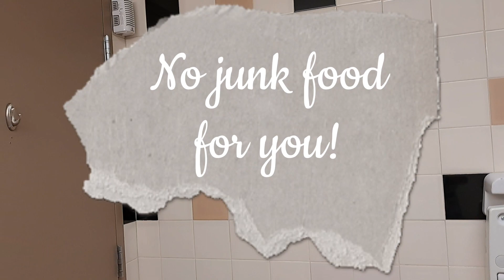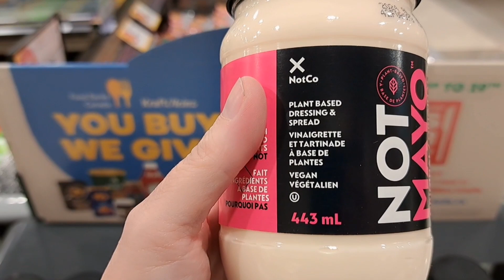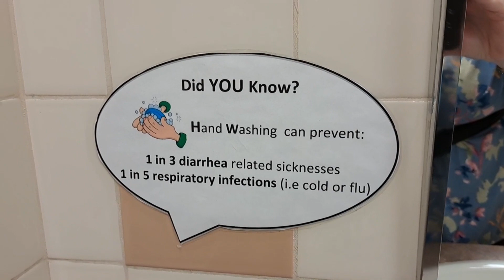My DOLL GOES SHOPPING - Sobey's for groceries with my doll!